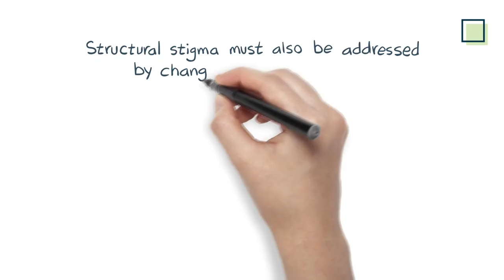Stigma and Substance Use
At the heart of our broken system of drug policies lie underlying assumptions about people who use drugs. These negative stereotypes create laws that prohibit drug use and influence how we treat people who use substances. Stigma is both individual and systemic—how we treat others, and how institutions like hospitals and the legal system treat people. These negative and inaccurate stereotypes of people who use drugs have been borne out in popular culture, media, and everyday interactions. They create barriers to accessing social and health services as people who feel stigmatized will be less likely to seek help and talk openly about their substance use. By changing the way we think, we can change the way we act.